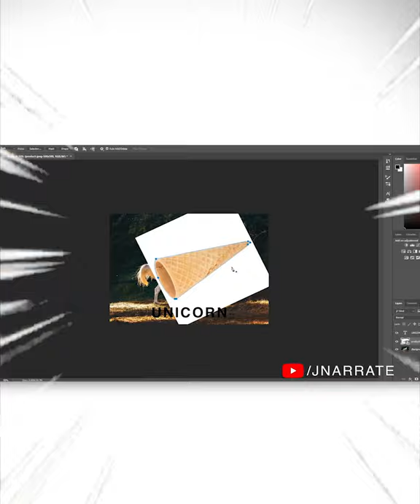How to create your own UNICORN - Tutorial! Photoshop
There is no purpose to this video, it's a joke.

*Headphones & Full Brightness Recommended*